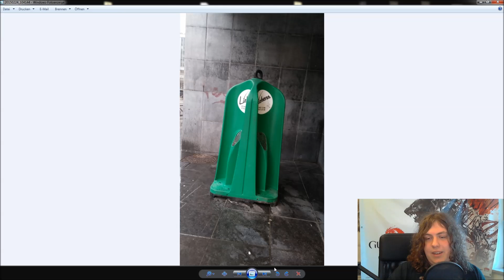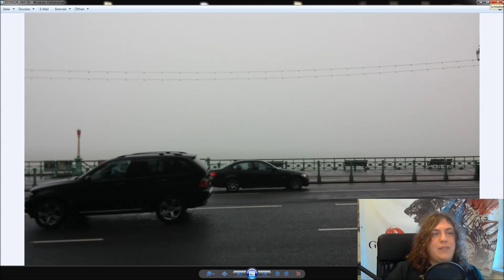Sputtis Reise nach Brighton - Dienstag 15:00 Uhr: Fall der NDA - Donnerstag Podcast